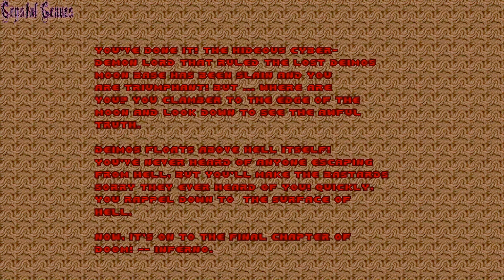Brutal Doom Ep 2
Welcome to another Let's play. Ill be tackling this with Thor (Amaranthus616) using the Brutal Doom conversion mod . Additional mods have also been used for this LP such as.

Project Brutality 2.03
HQPSXMUS (PSX music)
BD20b (Weapon sounds from Brutal Doom version 20)